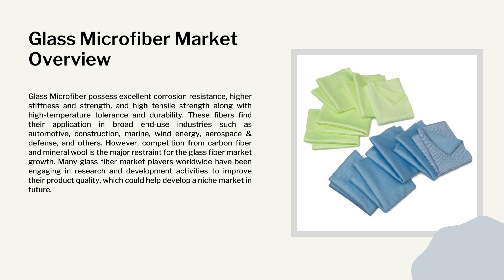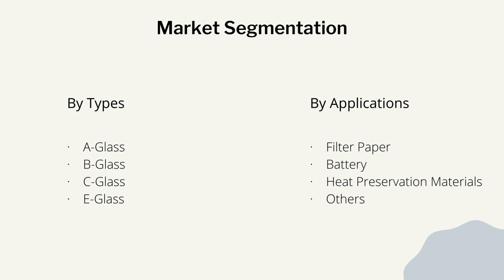Glass Microfiber Market | Industry Data Analytics | IDA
Glass Microfiber Market - Global Growth, Trends and Forecast (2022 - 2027) By Types, By Application, By Regions and By Key Players: Johns Manville, Unifrax, Hollingsworth and Vose, Lydall

Acknowledging the kind of traction gained by this market, recently published a study report asserts the global Glass Microfiber Market size is projected to accrue voluminously by 2027 registering a phenomenal CAGR of 5 % during the review period (2022 to 2027).